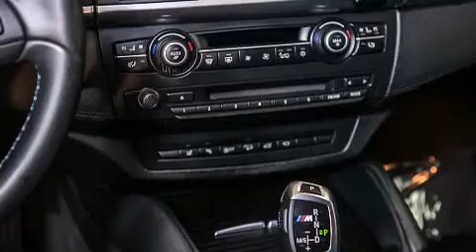2011 BMW X5 M Beverly Hills CA 90036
Year : 2011
 Make : BMW
 Model : X5 M
 Engine : 4.4L V-8 cyl
 Trans . : Automatic
 Exterior : Black
 Miles : 18,601
 Interior : Black

 2011 BMW X5 M Beverly Hills CA